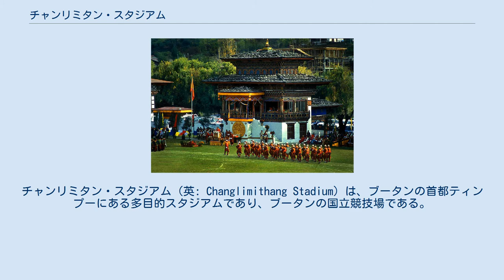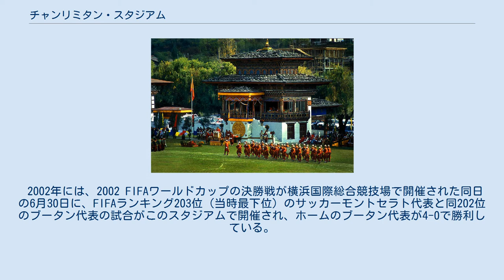チャンリミタン・スタジアム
チャンリミタン・スタジアム（英: Changlimithang Stadium）は、ブータンの首都ティンプーにある多目的スタジアムであり、ブータンの国立競技場である。
 第4代ブータン国王ジグミ・シンゲ・ワンチュクが即位した1974年に設立された。
当初の収容人数は10,000人だったが、2008年に第5代ブータン国王ジグミ・ケサル・ナムゲル・ワンチュクが即位し記念式典が開催されるのに伴い2007年に改修工事が行われた。
現在は主にサッカーの試合に用いられる他、建国記念日の式典などの式典会場としても用いられる。
現在、A-ディヴィジョンに所属するドルク・スターFCやドルク・ポルFCがホームスタジアムとして使用している他、サッカーブータン代表がホームスタジアムとして使用する。
 2002年には、2002 FIFAワールドカップの決勝戦が横浜国際総合競技場で開催された同日の6月30日に、FIFAランキング203位（当時最下位）のサッカーモントセラト代表と同202位のブータン代表の試合がこのスタジアムで開催され、ホームのブータン代表が4-0で勝利している。
この試合はThe Other Final（もう一つの決勝戦）としてドキュメンタリー映画になっている（詳細はアザー・ファイナルの項を参照）。
 ティンプー市のバスターミナルより徒歩すぐ。